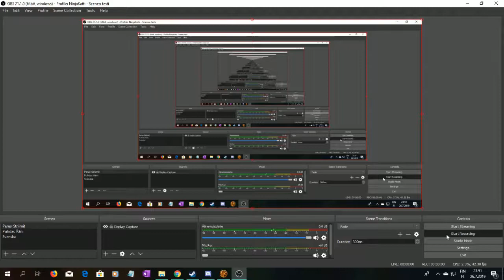SWTOR Daurnaan Companions, Felix Iresso 10, Keep Going Deeper Into The Rabbit Hole